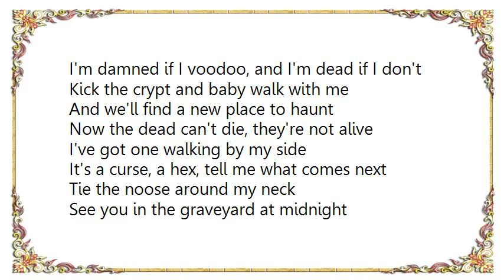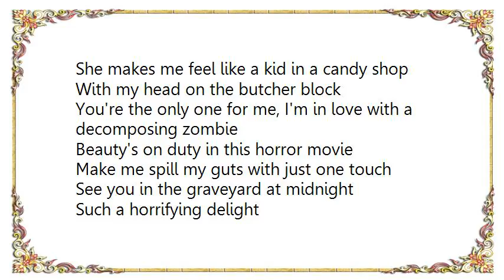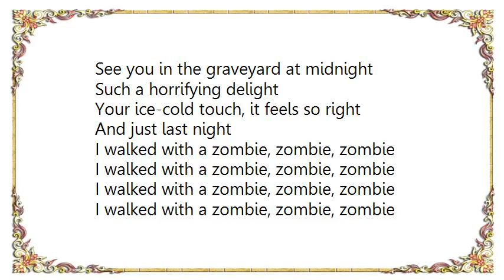Wednesday 13 - I Walked With a Zombie Lyrics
[Lyrics Wednesday 13 - I Walked With a Zombie]
I'm damned if I voodoo, and I'm dead if I don't
Kick the crypt and baby walk with me
And we'll find a new place to haunt
Now the dead can't die, they're not alive
I've got one walking by my side
It's a curse, a hex, tell me what comes next
Tie the noose around my neck

See you in the graveyard at midnight
Such a horrifying delight
Your ice-cold touch, it feels so right
And just last night
I walked with a zombie, zombie, zombie
I walked with a zombie

Her stare is so demanding and her clothes are so commanding
She makes me feel like a kid in a candy shop
With my head on the butcher block
You're the only one for me, I'm in love with a decomposing zombie
Beauty's on duty in this horror movie
Make me spill my guts with just one touch

She makes me do everything she wants me to
And that's okay with me because I'm walking with a zombie

I walked with a
Zombie, zombie, zombie, zombie